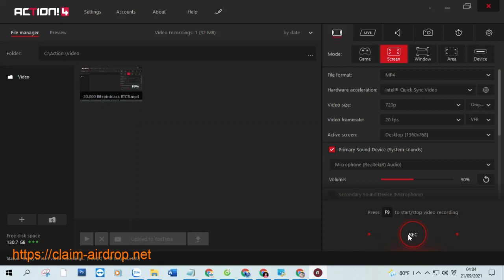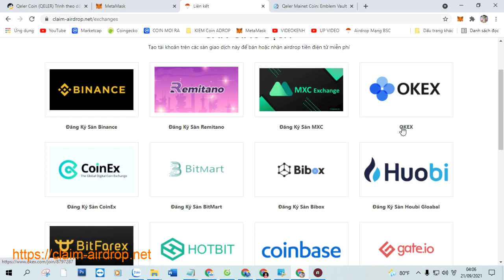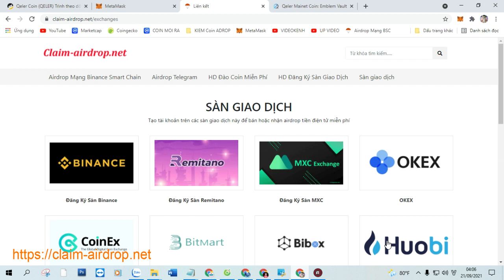Claim Airdrop Nhận 98 Token QELER coin, Mạng BSC Ví Trustwallet, MetaMask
+ Bước 1: Sao chép Contract :  0xf4ee36862b52df494e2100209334a93be89497ac

+ Bước 2: Truy Cập Web Tại Đây Click ( Claim Airdrop ) Nhận Token